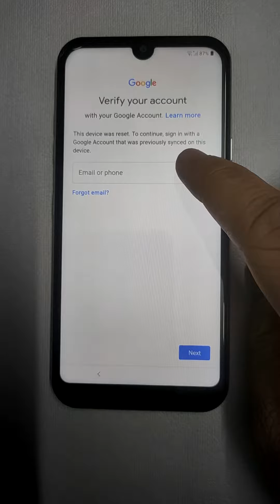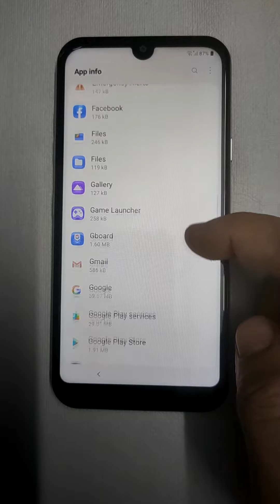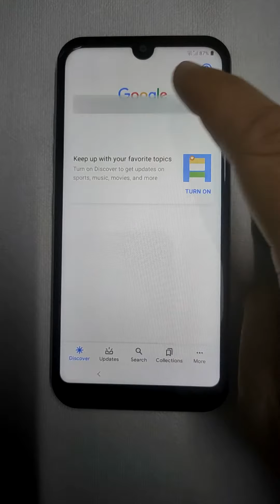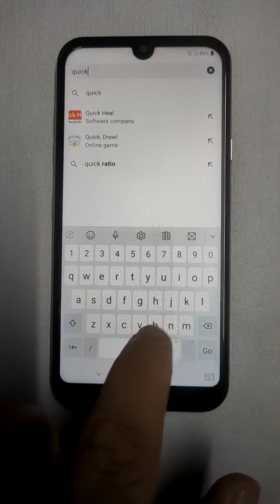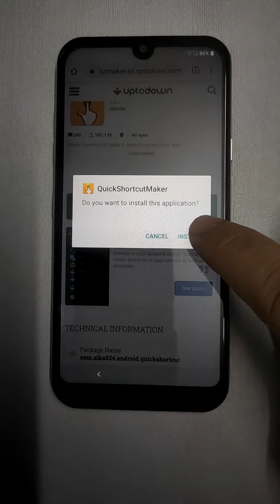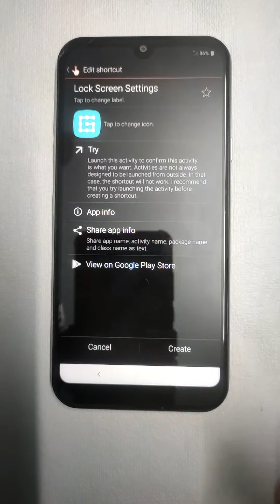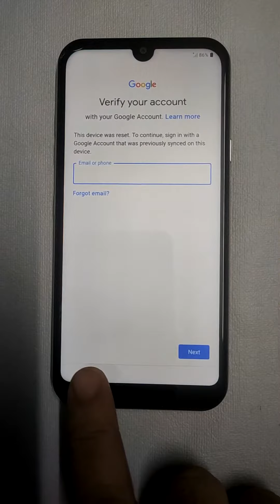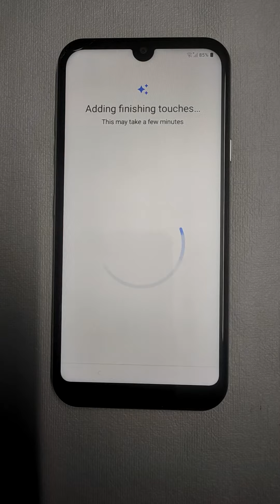LG Premier Pro Plus FRP Bypass Google Account Verification 2020 2021 lgl455dl no computer